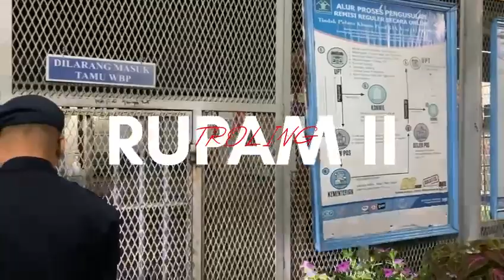keliling malam penjagaan Lapas kelas III Pangururan Kanwil kemenkumham Sumut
Petugas Pengamanan Malam Lapas Kelas III Pangururuan Kanwil Kemenkumham Sumut Laksanakan Kotrol Keliling Area Brandgang dan Blok Hunian
Dalam pekerjaan tugas untuk meningkatkan keamanan dan ketertiban di malam hari, Lapas Kelas III Pangururan Kanwil Kemenkumham Sumut melaksanakan kontrol keliling (Trolling) pada sekitar area brandgang serta kawasan blok hunian WBP. Kegiatan tersebut dilaksanakan oleh Regu Pengamanan Piket Malam dengan penuh semangat dan tentunya selalu waspada terhadap sekecil apapun kemungkinan terjadinya gangguan kamtib.
Kegiatan berjalan dengan situasi aman dan terkendali.
SELURUH LAYANAN LAPAS PANGURURAN GRATISS TANPA DIPUNGUT BIAYA
LAGURAN
BATAK KALI BAH! 💪🏽